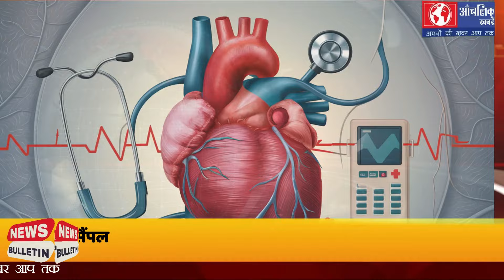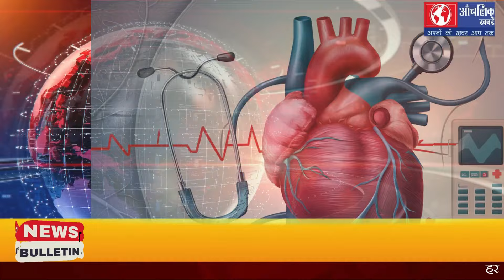Aanchalik Khabre News Bulletin! Latest News Today,केंद्र और BJP पर भड़के अरविन्द केजरीवाल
1-NIA ने लॉरेंस बिश्नोई के भाई पर 10 लाख रुपये का इनाम रखा
2-चक्रवात दाना का कहर, तीन राज्यों में दिखा रहा असर
3-समझौते के बाद पूर्वी लद्दाख में भारत-चीन सेनाओं का पीछे हटना शुरू
4-हार्ट अटैक, ब्लड शुगर व कैंसर समेत 23 दवाओं के नमूने हुए फेल
5-राष्ट्रीय राजधानी दिल्ली की हवा हुई सबसे ख़राब
6-जम्मू कश्मीर में सेना के दो वाहनों को आतंकियों ने बनाया निशाना
7-बुंदेलखंड में खाद का संकट, किसानो ने दी आंदोलन की चेतावनी
8-तंबाकू से जुड़ी बीमारी के कारण भारत में सालाना 13 लाख लोगों की मौत
9-केंद्र और बीजेपी पर फिर भड़के अरविन्द केजरीवाल
10-अब शिव भक्तों के लिए अच्छी खबर, महाकाल मंदिर में बदलाव

bulletin news
Headlines
hindi news
top news
Latest News today
Aanchalik Khabre News Bulletin
News Bulletin
Aanchalik Khabre news
Latest newsyogi adityanath

bundelkhand news
Mahakaleshwar
ujjain news
jammu kashmir
jammu terror attack